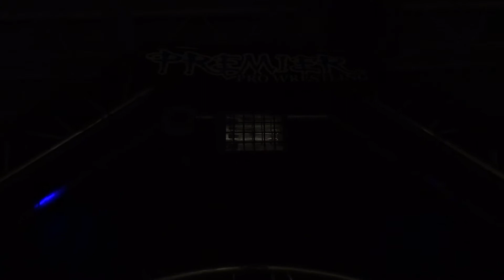Matt Vine vs. Iniestra - Premier Pro Wrestling PPW #180 - 1/27/18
With "World Exclusive" Matt Vine and Iniestra winning their matches last week and moving on to the finals to earn a title shot, old rivalries are re-opened as it was longtime friends Vine and Iniestra who had a falling out this past summer. Will Vine and Iniestra see red and come in swinging, or will one competitor be able to calm enough to bring some strategy? This #1 contender's bout was held on 1/27/18 in Woodstock, IL at Premier Pro Wrestling #180!